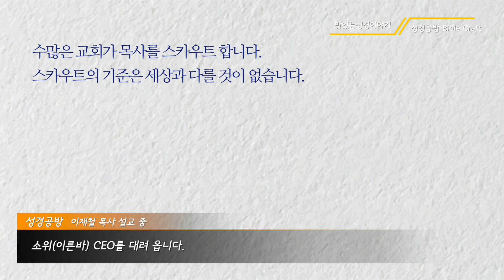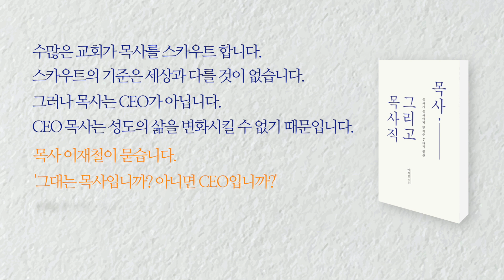이재철 목사 l 목사는 CEO가 아닙니다 l 목사 이재철이 목사 그리고 성도들에게 묻습니다. l 재편집재업 l 목사시리즈 1편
성경공방 채널에서 나누는 말씀묵상은
제가 많은 인사이트를 얻게 된 설교말씀을
짧게 편집해서 나누고 있습니다.

이재철 목사님은 제가 청년시절
‘청년아 울더라도 뿌려야한다’라는
책으로 알게 되었고

이후 꾸준히 목사님의 저서를 통해
그리고 설교를 통해 목사에 대해,
그리고 목회에 대해 많은 질문과
인사이트를 주시는 분이십니다.

저는 요즘 이재철 목사님의 신간
'목사 그리고 목사직'을 읽으면서
목사로서 나는 어떤 위치에 있는가?
목사로서 나는 어떤 목사가 되어야 하는가?
많은 인사이트들을 얻고 있습니다.

원래 이 영상은 몇개월 전
성경공방에서 편집하여 올린 영상인데,
이번에는 목사님의 신간 책에 있는
내용의 일부분을 설교에서 발췌하여
북트레일러도 함께 나눕니다.

목회자 분들은 한번 꼭 읽어보시길 권해드리며,
주변에 전도사, 목사 등 사역자분들에게도
한번씩 권해드리고 싶습니다.

글.성경공방 유찬호 목사.

■ 글.유찬호 목사 (인생질문, 채움물리학 저자)
■ 설교 : 이재철 목사
■ 편집 및 자막 : 성경공방
■ 추천도서 : 인생질문 (도서출판 동행)